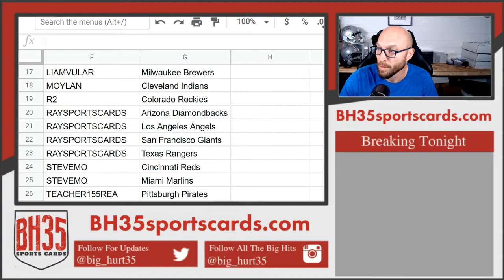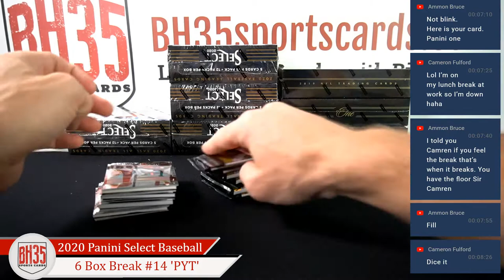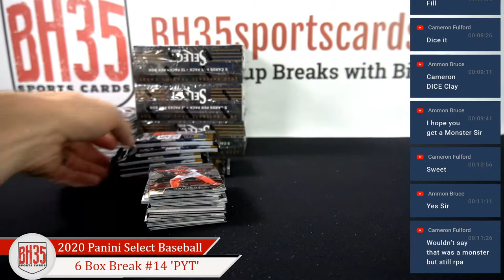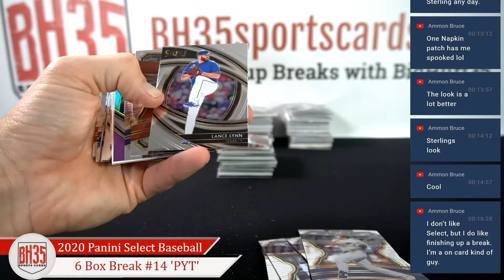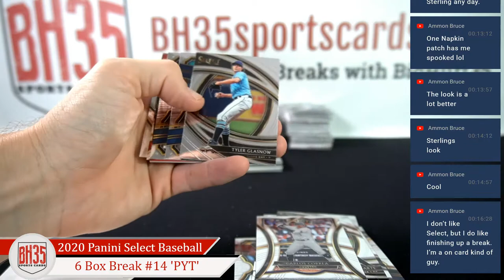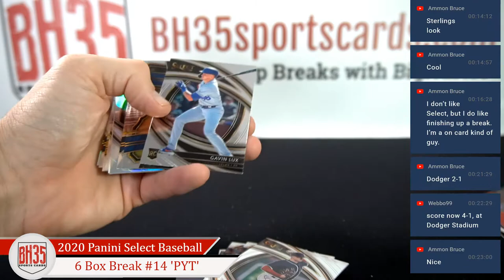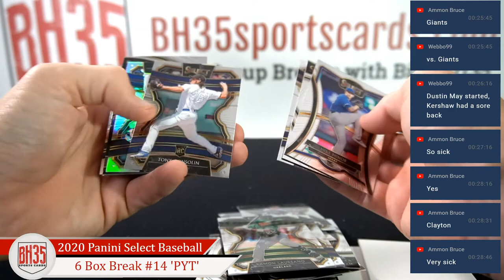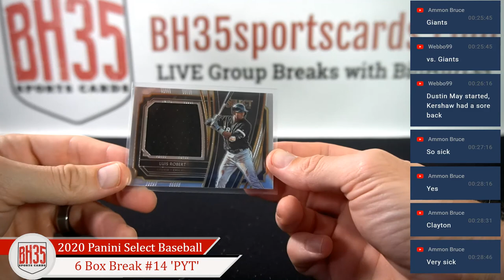2020 Panini Select Baseball | 6 Box Break #14 Pick Your Teams